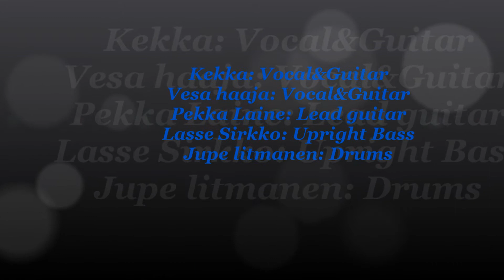SPUD`N`NICK & The Roughshods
Juttutupa, Hakaniemi ,Helsinki, Finland 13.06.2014